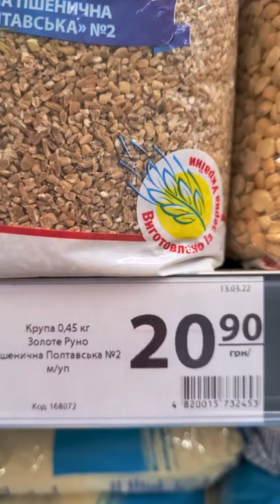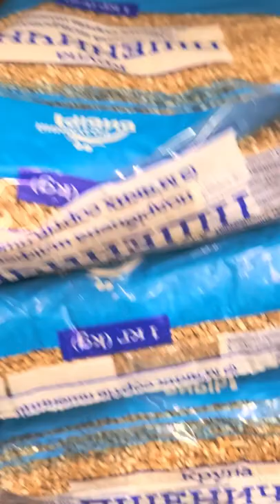цiни на крупи в мaрkeтi станом на 04.07.22р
аналiз цiн на крупи . гречка супер дорога.